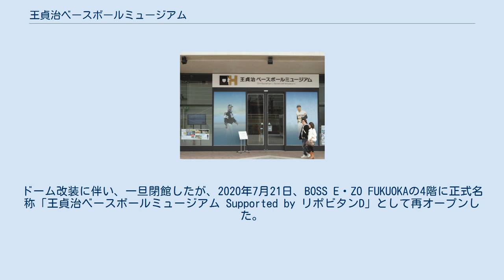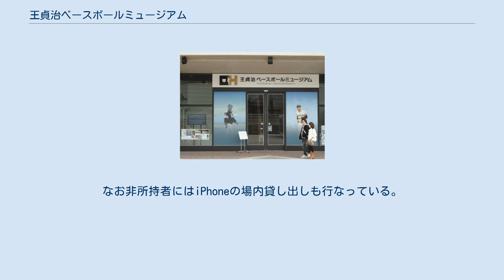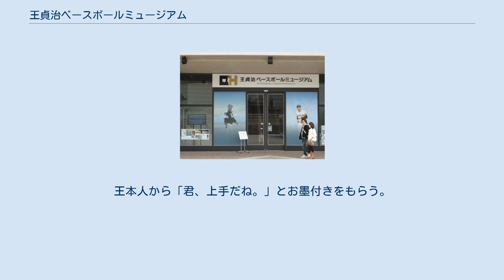王貞治ベースボールミュージアム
王貞治ベースボールミュージアム（おうさだはるベースボールミュージアム）は、王貞治（元プロ野球選手・監督、現福岡ソフトバンクホークス球団取締役会長）の功績を称え足跡を残す記念館（ミュージアム）である。
2010年7月3日、福岡県福岡市中央区のヤフオク!ドーム内（スポーツバー「ザ・ビッグライフ」跡）に開館した。
運営は福岡ソフトバンクホークスマーケティング株式会社が行っている。
ドーム改装に伴い、一旦閉館したが、2020年7月21日、BOSS E・ZO FUKUOKAの4階に正式名称「王貞治ベースボールミュージアム Supported by リポビタンD」として再オープンした。
 国民栄誉賞第1号やホームラン記録世界一などの功績を称え、関連品の展示を行う。
早稲田実業高校、読売ジャイアンツ、福岡ダイエーホークス、福岡ソフトバンクホークス、ワールド・ベースボール・クラシック日本代表と選手・監督として様々な野球実績を持つ王貞治を通して、子供達に野球の素晴らしさを伝える目的で開設。
 年に数回、野球選手OBによる野球教室なども行っている。
 場内ではiPhoneによるガイドを行なっており、ユーザーは専用アプリ（無料）をApp Storeからダウンロードして機能を活用できる。
なお非所持者にはiPhoneの場内貸し出しも行なっている。
 またこのミュージアムは「ホークス記念館」としての側面も持っており、2011年シーズンに日本一を獲得した際は館内にて特別展示を実施している。
 入場料は大人（16歳以上）1,800円、子供（10歳～15歳）900円、9歳以下は無料（要保護者同伴）。
 福岡地区限定で、以下のテレビCMを放送（ソフトバンクモバイルホームページ内CMギャラリーでも配信）。
 ソフトバンクモバイル（ホークスと同じく、ソフトバンクグループの一社）のCMキャラクターである白戸次郎（架空の家族「白戸家」の「お父さん」）が王の代名詞である一本足打法を披露。
王本人から「君、上手だね。」とお墨付きをもらう。
という内容である。